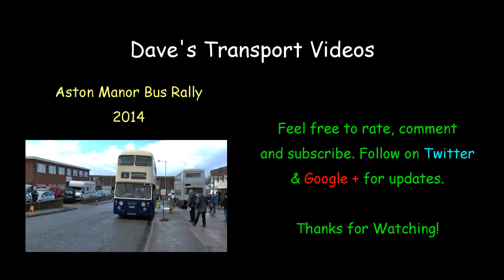A Ride Aboard Trent 417 RC7927 Vintage Bus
With the bus rally season now not kicking off again until the Spring, here is a ride aboard a grandly named Birmingham Midland Motor Omnibus, No. 417. This particualr bus was built in 1940 and rebuilt again in 1978 with a replica body. Filmed during the Aston Manor Bus Rally 2014.